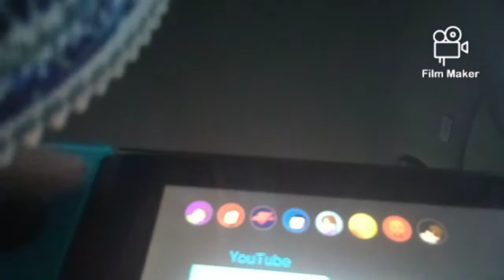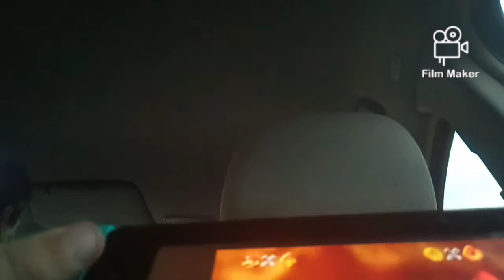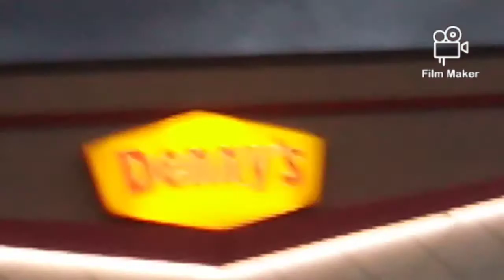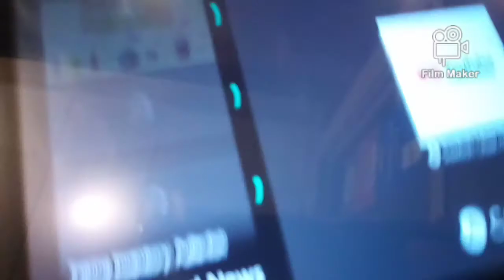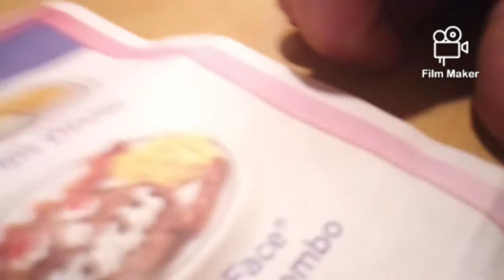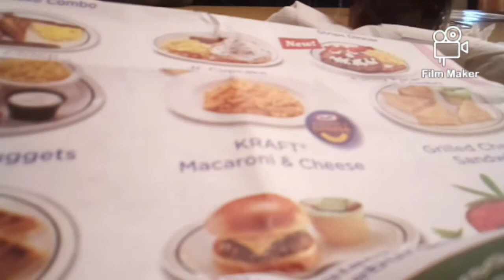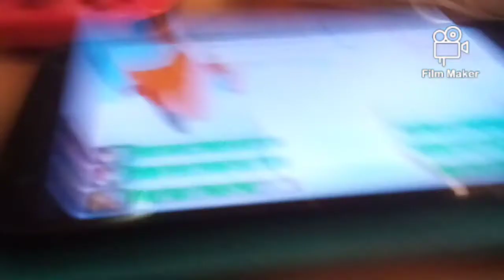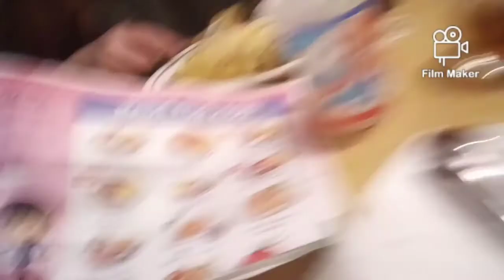I wonder what's for dinner